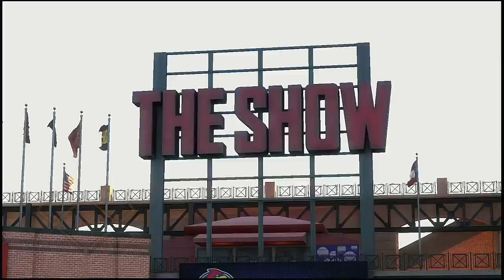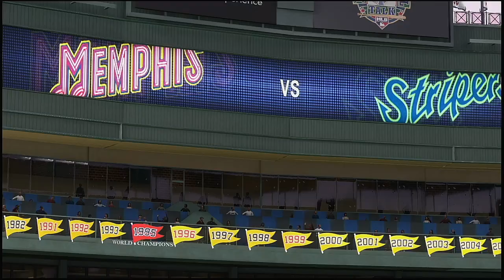MiLB Triple A 2021 Season 9 2 2021 Memphis RedBirds @ Gwinnett Stripers